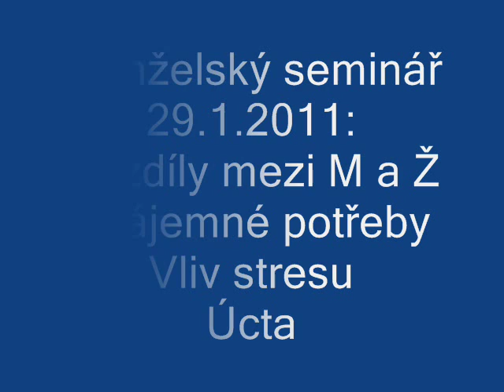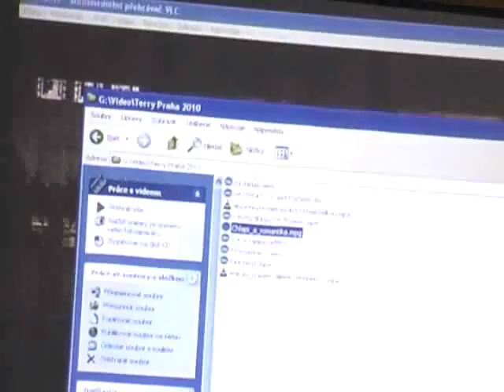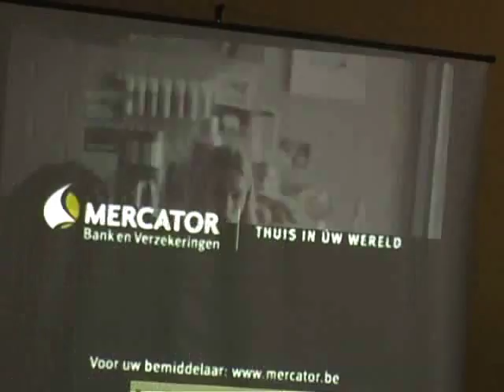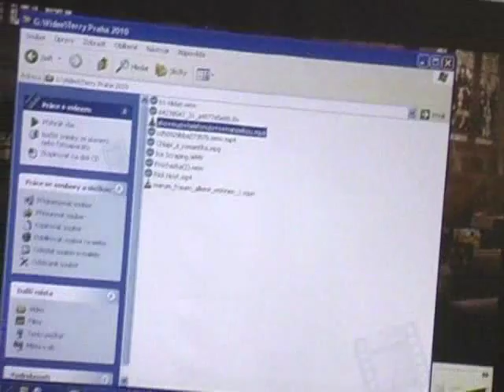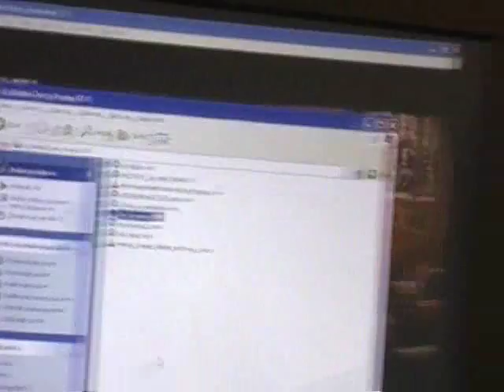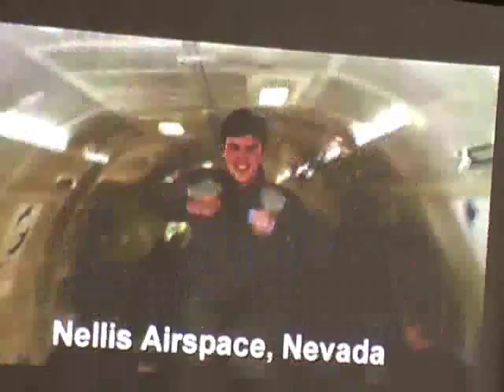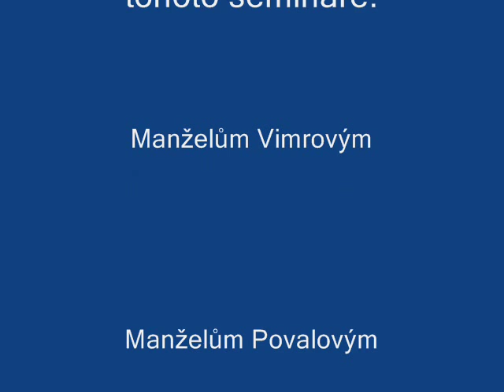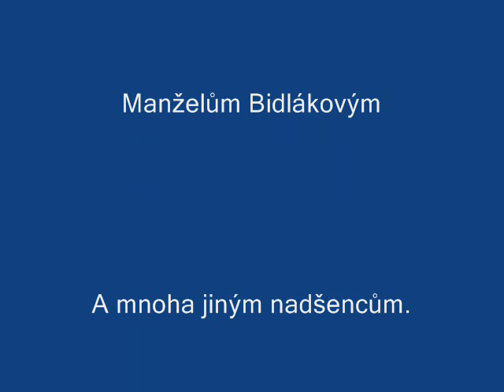Manželský seminář Vimrovi 29.1.2011 Valašské Meziříčí.wmv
Velice poutavý manželský seminář vysvětlující zábavnou formou rozdíly mezi muži a ženami,jejich vzájemné potřeby,vliv stresu a vzájemnou úctu.